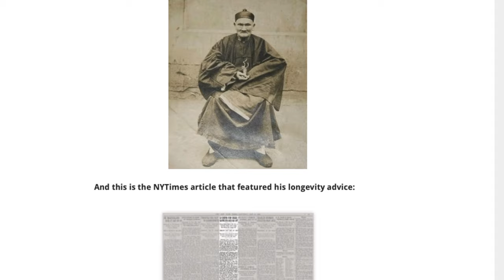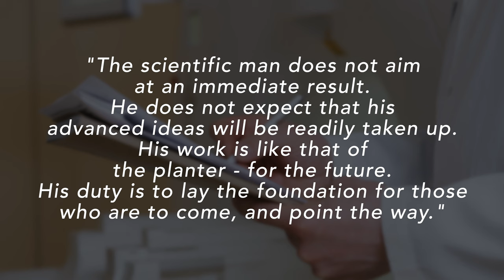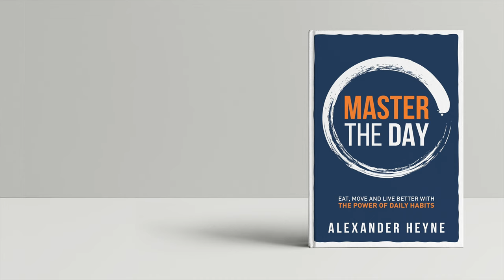TCM is Bullsh*t? Not so fast...